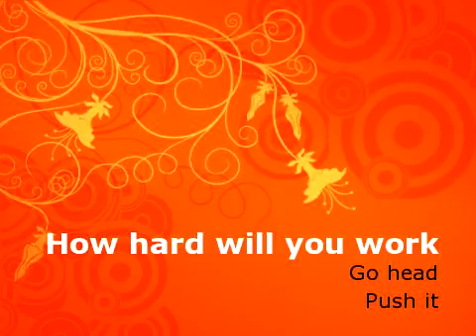How hard will you work